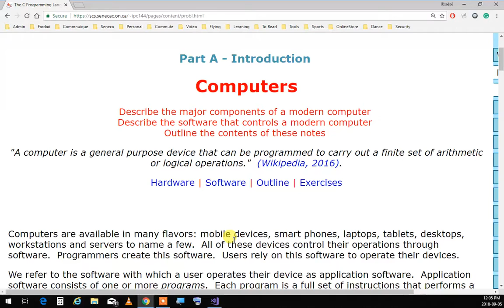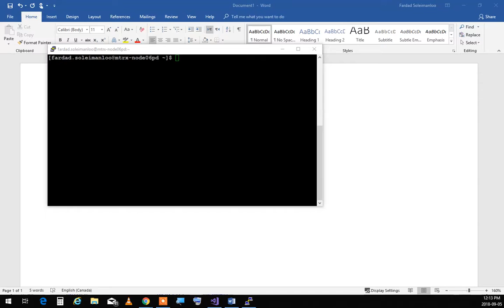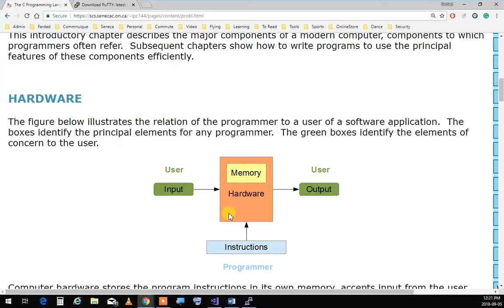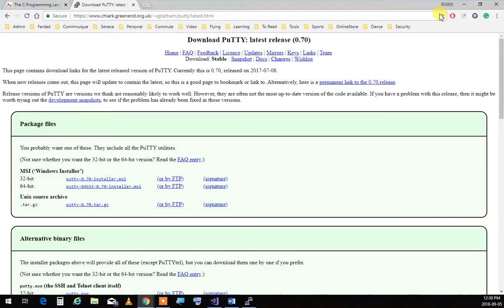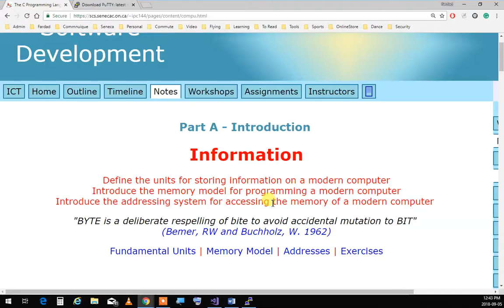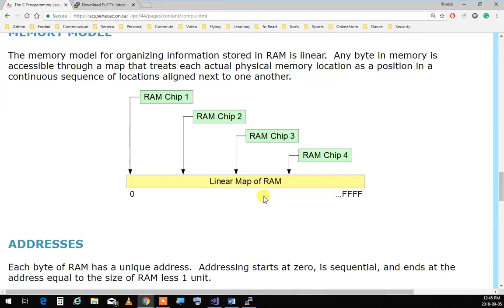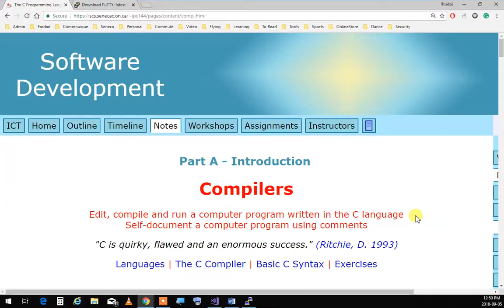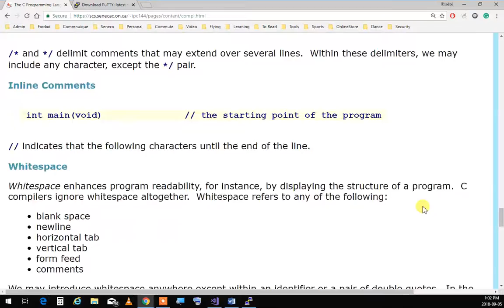IPC144 - SCP Week1 Part 1, computers, information, compilers